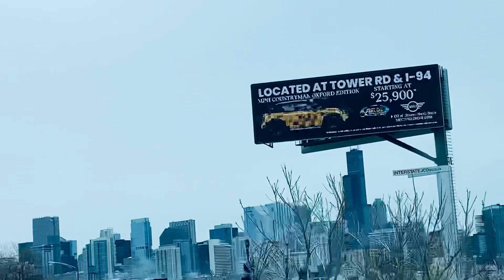April 22, 2021